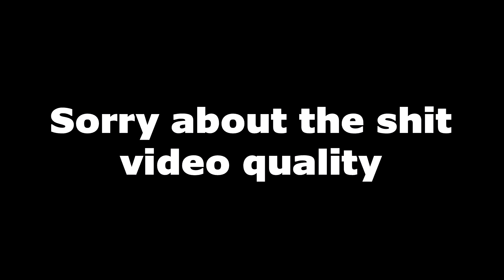The worst Improvisation of Black Rover that you'll ever find on the internet...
The gear I use:
Guitar: BC Rich Mockingbird Mk 1/Epiphone Les Paul custom with Seymour Duncan pickups
Strings: Elixir Nanoweb 12 gauge strings
Tuning: Drop A (BC RICH) and D standard (Les Paul)
Audio interface: Scarlett Solo USB
Mixing desk: RX1202FX
Multi effects pedal: ZOOM G3X
Software: Voicemeeter banana